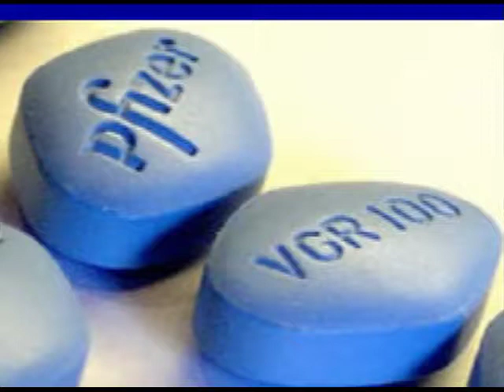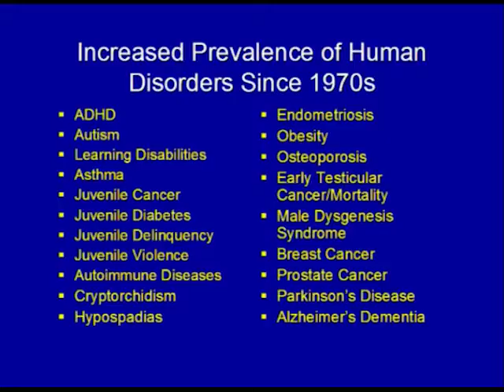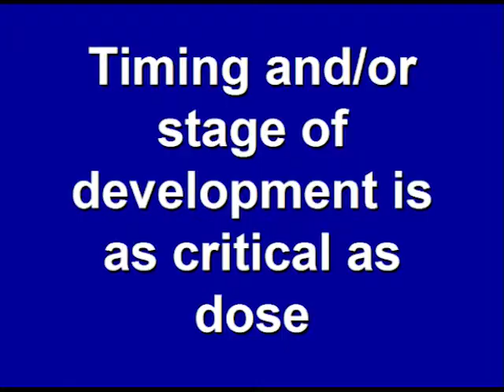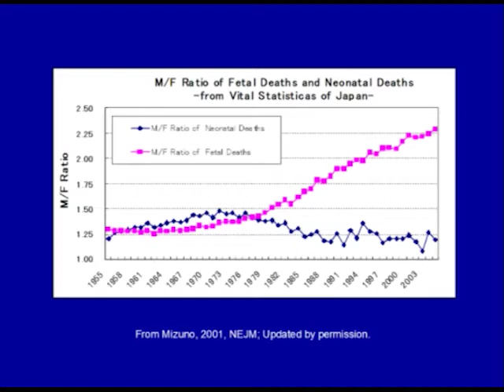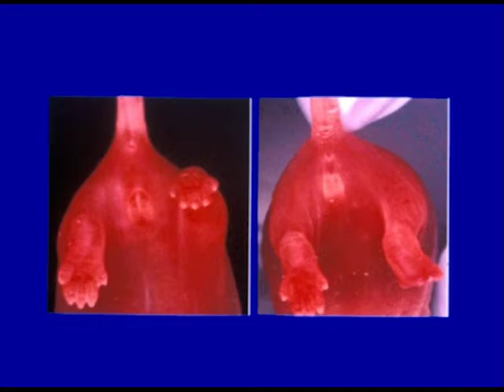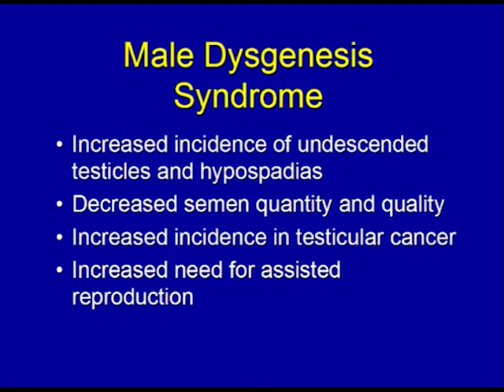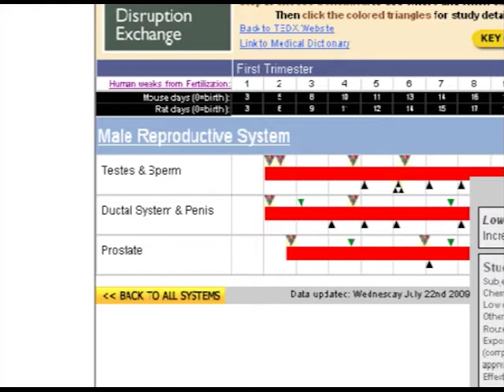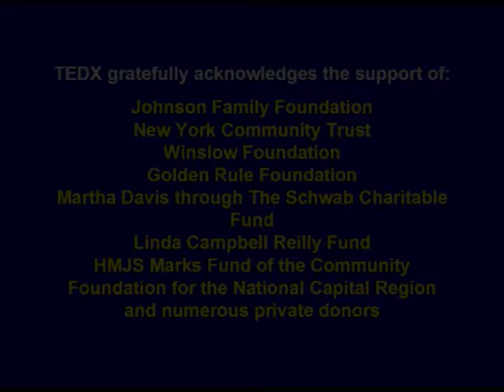The Male Predicament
The Male Predicament is the informative and compelling lecture that Dr. Colborn has delivered across the U.S. and overseas. Using scientific facts, photos and a touch of humor, it describes in detail how males are susceptible to endocrine disrupting chemicals.